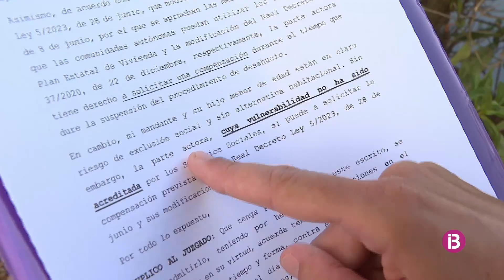Augmenta l'escassetat d'habitatge en lloguer a Menorca